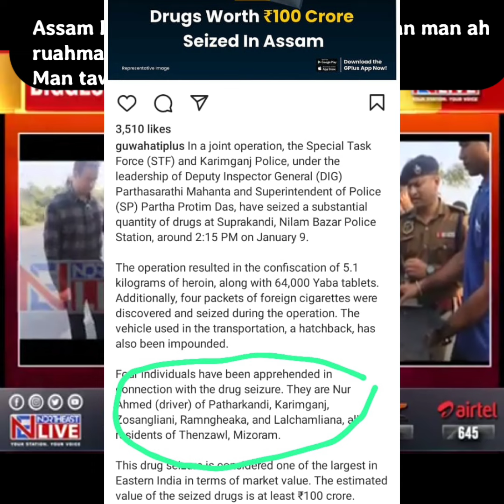Assam Police ten Drugs tam tham tak an man hi ruahman lawk a ni a ngem? Man tawk te Ph. call record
January Ni 9, 2024 chawnu lam khan Assam ram ah Mizo ta Drug tam tham tak mai, ₹100 Core chuang man chu man a ni a. He ruihhlo man chungchang ah hian, an man sakte biak pawh an ni a, an ta a nih loh thu leh, Assam police te hian ruahman lawkna nei in thil an ti niin an sawi a, he thil thleng hi a pawi tak zet a ni.